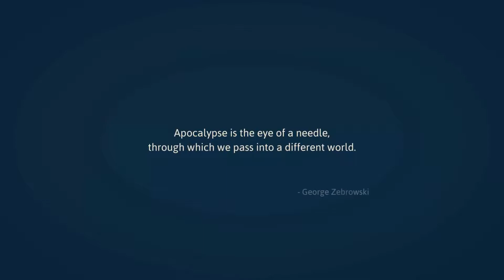Angering Appliances: Haiku the Robot Ep1 w/ Samantha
Since we are all still waiting for Silksong I decided to indulge in the next bext thing, Haiku the Robot! Embark with Samantha and Dani as they shed their opinions on this insparational solo dev project! Should be fun!